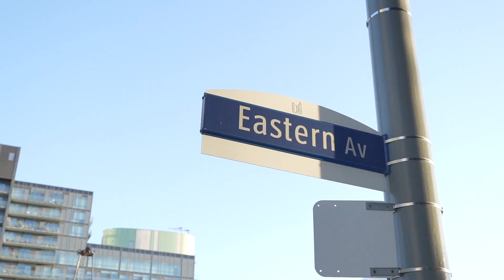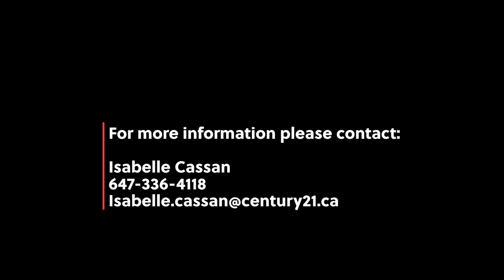21 Lawren Harris Sq, Toronto Unit 903 Info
Toronto and GTA based Real Estate and property photo and media services including virtual tours like Photos (HDR Enhanced), High quality Cinematic Videos (Film) including social media short videos, Drone (Aerial) shots, 3D Matterport, Floor plan, professional portraits for real estate agents, Virtual Staging, Twilight shots, Agent introduction (intro), Unique URL and more.